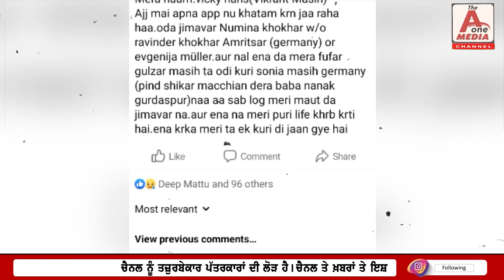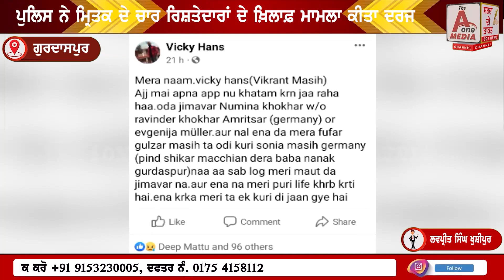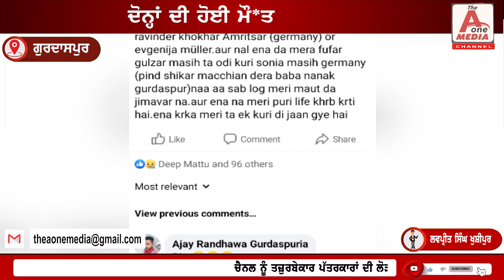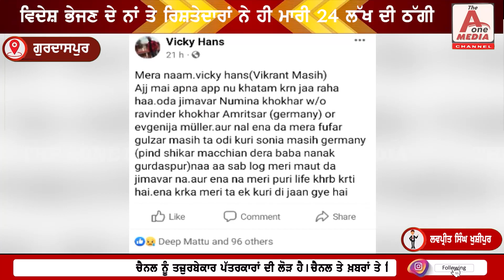ਵਿਦੇਸ਼ ਭੇਜਣ ਦੇ ਨਾਂ ਤੇ 24 ਲੱਖ ਦੀ ਠੱਗੀ ਦਾ ਸ਼ਿਕਾਰ ਹੋਏ ਲੜਕੇ ਅਤੇ ਉਸ ਦੀ ਪ੍ਰੇਮਿਕਾ ਨੇ ਨਿ*ਗਲਿਆ ਜ਼*ਹਿਰ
GURDASPUR ਦੋਨ੍ਹਾਂ ਦੀ ਹੋਈ ਮੌ*ਤ, ਪੁਲਿਸ ਨੇ ਮ੍ਰਿਤਕ ਦੇ ਚਾਰ ਰਿਸ਼ਤੇਦਾਰਾਂ ਦੇ ਖ਼ਿਲਾਫ਼ ਮਾਮਲਾ ਕੀਤਾ ਦਰਜ, ਵਿਦੇਸ਼ ਭੇਜਣ ਦੇ ਨਾਂ ਤੇ ਰਿਸ਼ਤੇਦਾਰਾਂ ਨੇ ਹੀ ਮਾਰੀ 24 ਲੱਖ ਦੀ ਠੱਗੀ | THE AONE MEDIA